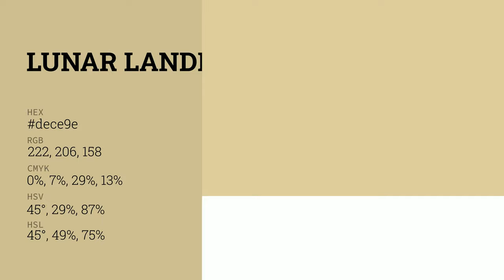Lunar Lander color dece9e hex color - Yellow color - Cool color dece9e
What color is Lunar Lander ? dece9e hex color - Yellow color - Cool color dece9e

Hex dece9e Color Code is also known as Lunar Lander color.

Hex dece9e Color code in RGB color code model is created after adding 87.06% red color, 80.78% green color and 61.96% blue color.
Hex dece9e Color code in CMYK color (process color) code model is generated after subtraction of 0% cyan, 7% magenta, 28% yellow and 12% black.